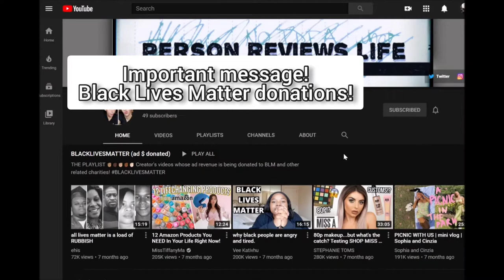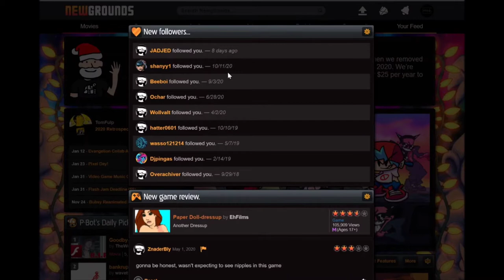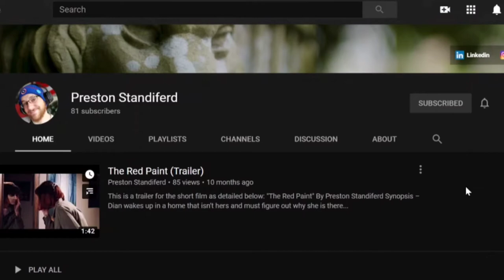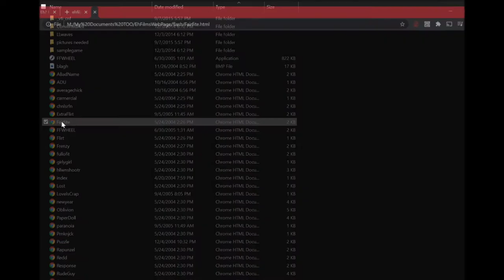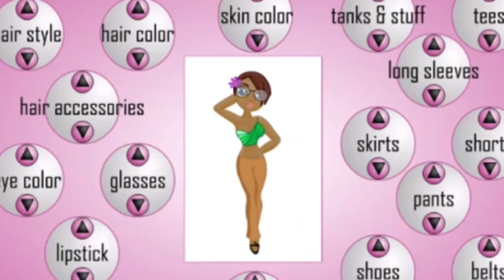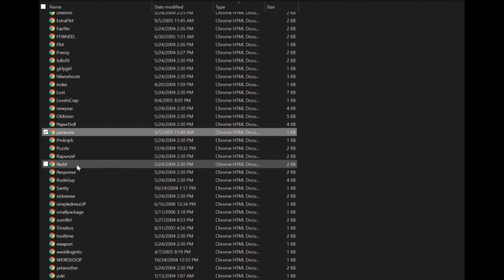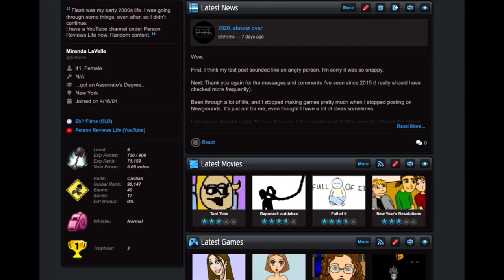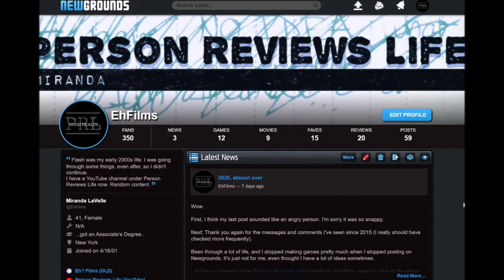my flash game inspired a short film ❤️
A little history to tell a lesson I learned [AGAIN] a year ago: you never know who you've affected, even with the "random garbage" (we are worse to ourselves than we should be) you thought you were putting out.

And you might not find out until 16 years later 😅

7:00 - I remembered the trick! If you like puzzles; can you solve this one?